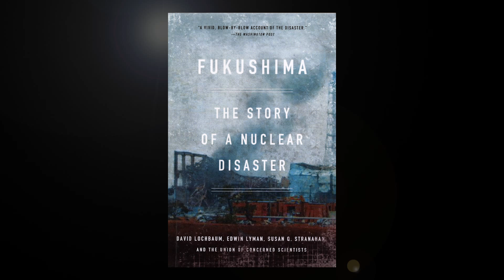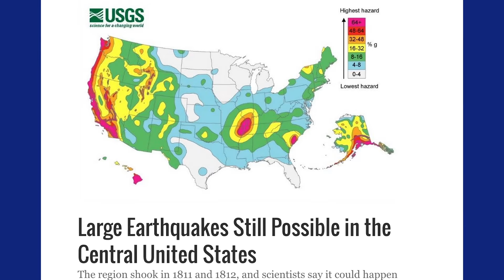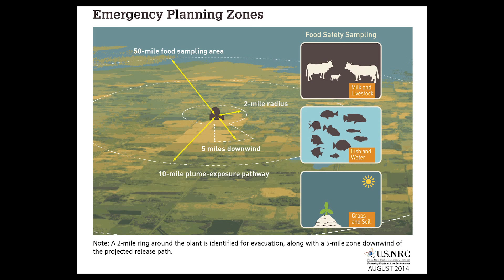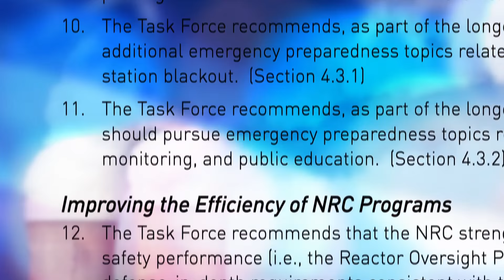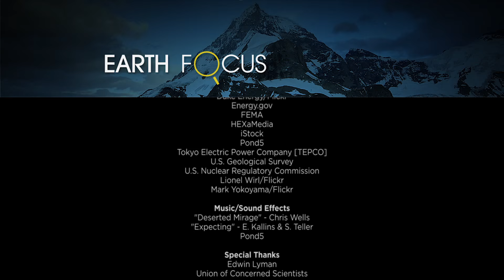Fukushima: Can it Happen in the US?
Fukushima was not a Japanese nuclear disaster. It was a nuclear disaster that just happened to take place in Japan. It can happen elsewhere. Dr. Edwin Lyman of the Union of Concerned Scientists says that efforts to reduce risks related to nuclear power fall short and inadequate safety standards in the US make a Fukushima like disaster possible. He looks at what US nuclear power plants are most vulnerable. Lyman is co author of the new book Fukushima: The Story of a Nuclear Disaster.